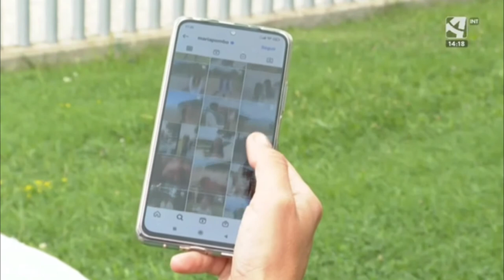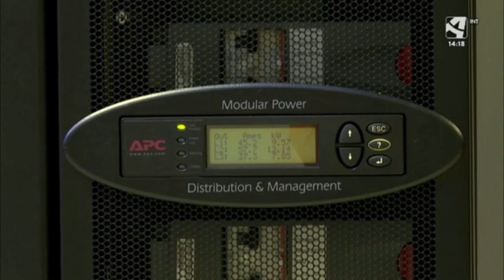Preparando a Aragón para el reto tecnológico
En Aragón nos estamos preparando para el RetoTecnológico con una LeyCloud pionera en Europa, que acelerará la transformación digital. Irá acompañada de una inversión millonaria que nos sitúa a la vanguardia en ciberseguridad. La consejera Maru Díaz lo ha anunciado hoy